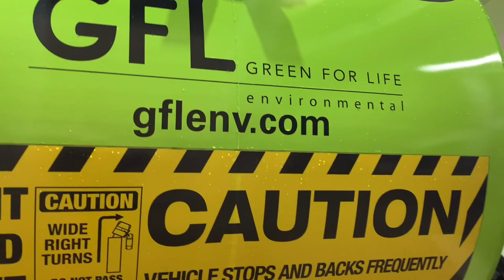GFL electric truck